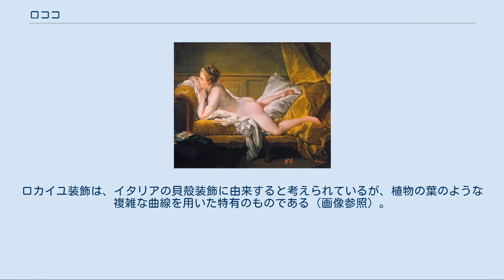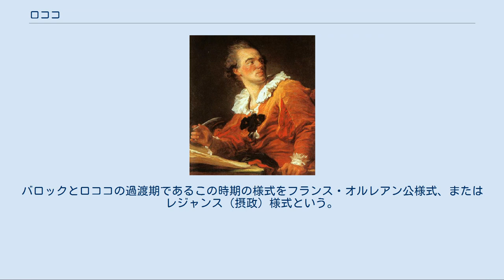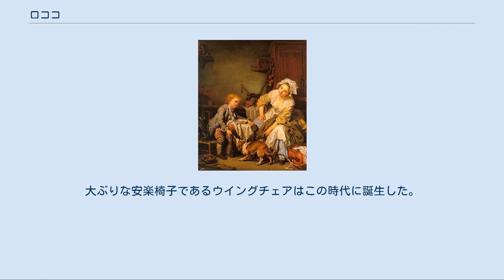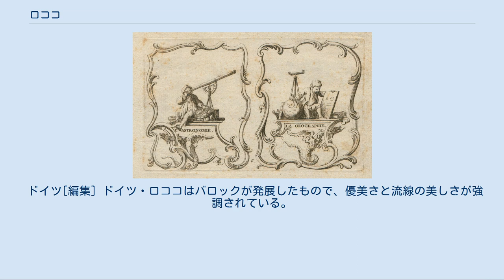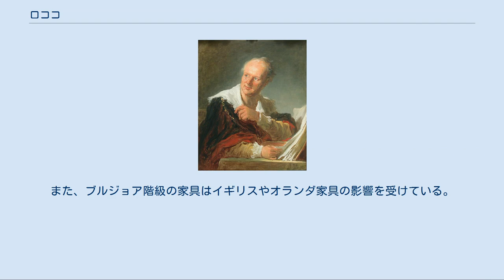ロココ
「ぶらんこ」（1768頃、フラゴナール作） ロココ（Rococo）とは、美術史で使われた用語で、バロックに続く時代の美術様式を指す。
18世紀、ルイ15世のフランス宮廷から始まり、ヨーロッパの他国にも伝えられ、流行した。
 ロココはロカイユ（rocaille）に由来する言葉である。
ロカイユは岩の意味で、バロック時代のグロット（庭園洞窟）に特徴的な貝殻で装飾された岩組を指したが、そこから転じて、1730年代に流行した、貝殻の曲線を多用したインテリア装飾をロカイユ装飾（ロカイユ模様）と呼んだ。
ロカイユ装飾は、イタリアの貝殻装飾に由来すると考えられているが、植物の葉のような複雑な曲線を用いた特有のものである（画像参照）。
 ロココの家具（1730年） 新古典主義の時代（18世紀末～）になると、前時代の装飾様式が退廃的であるとして蔑称的に使われたが、その後、時代一般の美術・文化の傾向を指す用語として、広く使われるようになった。
ロココ様式（スタイル）、ロココ建築、ロココ趣味などと使う。
豪壮・華麗なバロックに対して、優美・繊細なロココともいわれるが、両者の境界は必ずしも明確ではなく、ロココはバロックの一種と考える人もいる。
 ポンパドゥール夫人（1721年 - 1764年）を中心とするサロン文化の最盛期にロココ様式は流行し、デュ・バリー夫人の時代まで続いたが、ルイ16世（在位1774年 - 1792年）が即位した頃から、装飾を抑え直線と均衡を重んじるルイ16世様式（広義の新古典主義様式）に次第に取って代わられた。
しかし、ロココ的な美意識や雰囲気は、宮廷が実権を失う1789年のフランス革命まで継続した。
 スウェーデンでは、1771年に即位したグスタフ3世の治世を「ロココの時代」と称している。
スウェーデンのロココ様式の流行は1792年にグスタフ3世が暗殺されるまで続いた。
 詳細はロココ建築を参照のこと 「ポンパドゥール夫人の肖像」(1755年、ラ・トゥール作) ロココ様式はインテリアのデザインや装飾として出発し、建築などに波及していっためずらしい例である。
 フランス[編集] 1715年に幼いルイ15世が即位しオルレアン公フィリップが摂政となった。
バロックとロココの過渡期であるこの時期の様式をフランス・オルレアン公様式、またはレジャンス（摂政）様式という。
やがて、婦人を中心とした社交生活が華やかになるとともに、女性的・感覚的で、直線を排した軽快で華麗なフランス・ロココ（ルイ15世様式）は完成されていった。
 フランス・ロココの家具は、装飾彫刻はバロック様式に比べて浅く掘られ、ライトグレーやクリーム色などの淡い色に金箔を押したものが多く、カブリオール（猫足）と呼ばれる曲線の脚を持ち、陶磁器や金メッキ金物との組み合わせといった特徴がある。
オーナメントの主なモチーフはアカンサス・貝殻・渦巻き・婦人像などがあり、アシンメトリーのデザイン手法が用いられた。
 イギリス[編集] アン女王の治世にブルジョア家庭に流行した家具はクイーン・アン様式と呼ばれる。
クイーン・アン様式は、フランス・バロックのスタイルを残しつつ、貝殻の曲線や角の丸み、猫足などのロココの要素が取り入れられている。
大ぶりな安楽椅子であるウイングチェアはこの時代に誕生した。
 イギリス家具史上でジョージアン時代と呼ばれる時期に、家具デザイナートーマス・チッペンデールが贅を尽くした宮廷用家具を、美しさと合理性をもった庶民用へと変化させて工場で量産した。
チッペンデールの庶民向け家具はチッペンデール様式と呼ばれている。
チッペンデール様式はクイーン・アン様式をフランス・ロココ風に変形させたもので、スワンネックや、カブリオールの先端に施されるボールクローと呼ばれる玉を掴んだ爪の飾りに特徴がある。
また、ゴシックやシノワズリの要素を取り入れた家具も多い。
 イタリア[編集] 家具に関しては、後期バロックとイタリア・ロココの区別はあまりない。
花づな・花束をモチーフとした豊かな曲線が好まれた。
明るい色調の木材が好まれ、シタンやオリーブ・トネリコを素材とした寄せ木細工が作られた。
フランス・ロココと比べて金めっきの使用は控えめである。
 ドイツ[編集] ドイツ・ロココはバロックが発展したもので、優美さと流線の美しさが強調されている。
ドイツ・ロココの宮廷家具はフランス・オルレアン公様式の貝殻模様などの装飾モチーフを借用するなど、フランス...